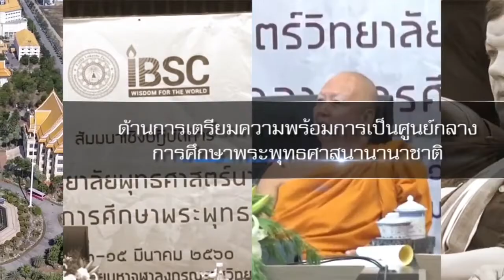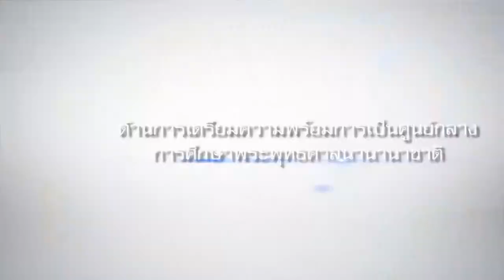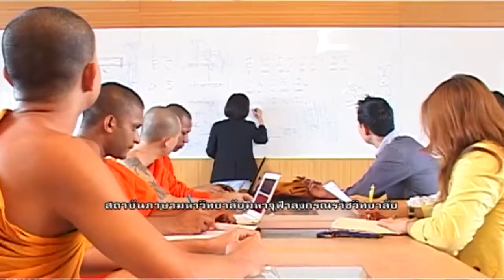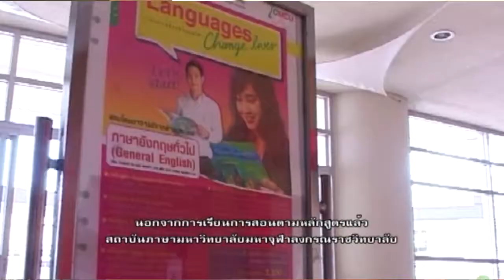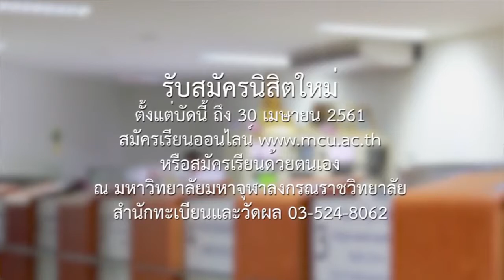คณะมนุษย์ศาสตร์ มหาวิทยาลัยมหาจุฬาลงกรณราชวิทยาลัย เปิดรับสมัครนิสิตใหม่ 2561